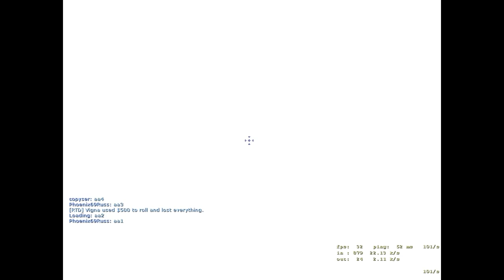SC's Remilia Server - Momma Mesa in 2023